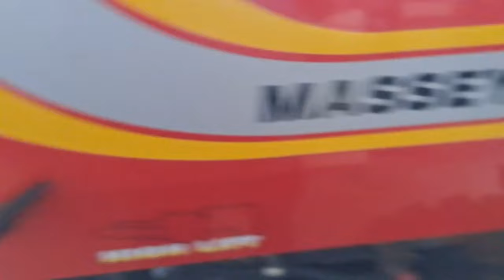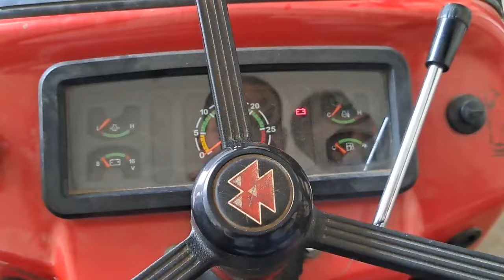इन दिनों में हमारे जैसे किसान रोने लगते हैं काम को देख कर..Do your best